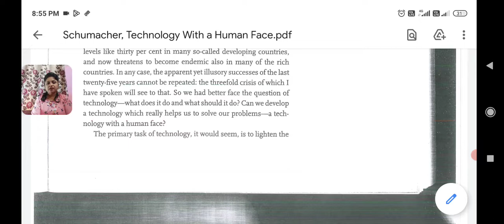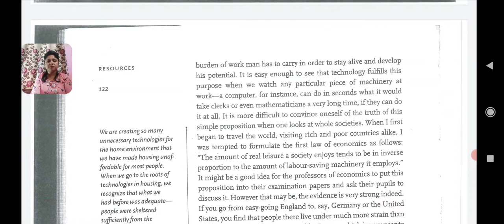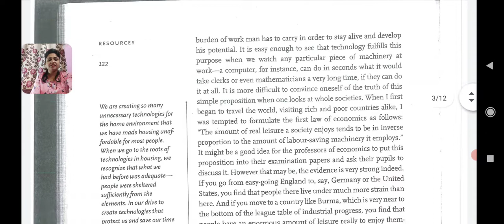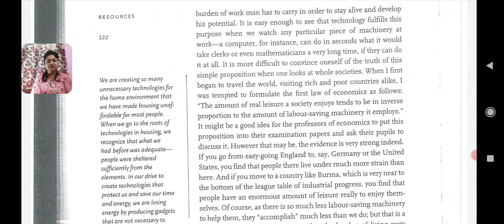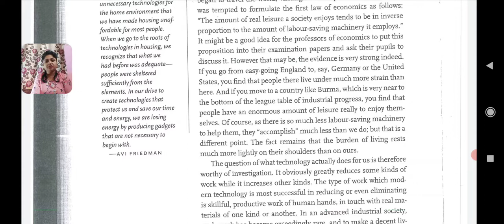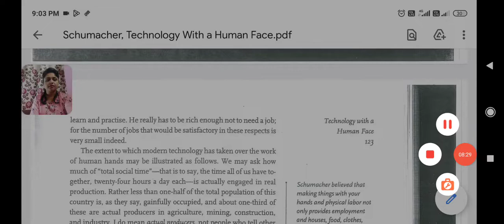Technology with human face by E.F. Schumacher Part 3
A video on Technology with human face by Schumacher
for B.Sc.I English for Communication